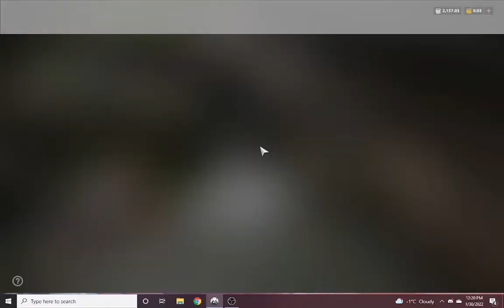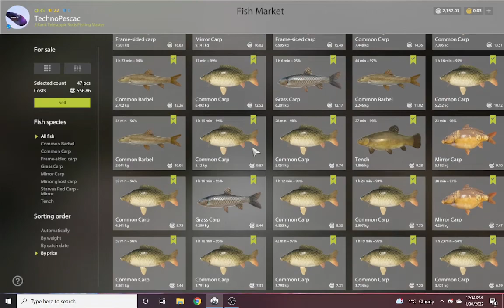20Kg Ghost Carp at Active Amber Pond Spot! [READ DESCRIPTION]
I didn't want to upload this video as it's extremely low quality and the game was also windowed but it still might help some people out, sorry for the inconvenience, everyting will be as it should next video👍.

Location: The Amber Lake
Coordinates: 40:133
Sector: B5
Clip: 15m
Rig&Baits: Classic Pop-Up Rig - Caviar Flavour Corn, Black Caviar Dip
(Red Corn for more rares)

More about the spot:  Got this spot from VK predominant fish in this  are Barbels, Common Carps and Rare Carps, pretty fun spot as you catch a high variety of species and you don't spend too much silver as of using only corn and not boiles.